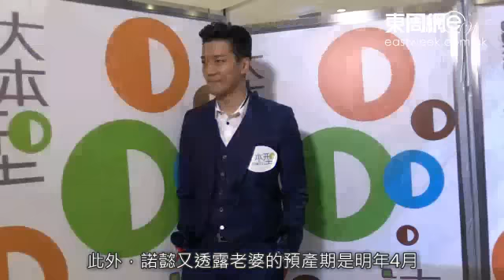黎諾懿推劇為陪老婆待產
黎諾懿昨日(12月25日)就出席聖誕活動，他表示聖誕節和家人一起度過。諾懿又透露老婆的預產期是明年4月，又表示要陪老婆待產，所以之前推了要出埠拍攝的新劇《天命》，以免撞正老婆生BB而影響拍攝進度……